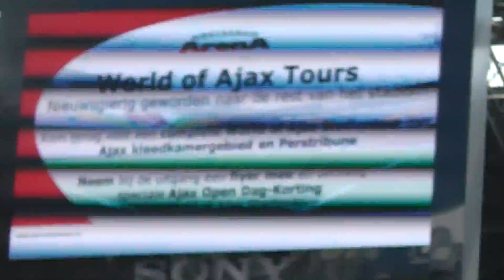zo dicht bij het veld bij ajax opendag 01-08-2012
opendag ajax